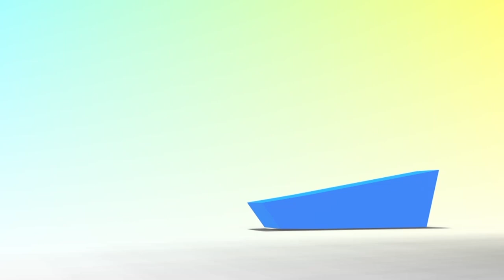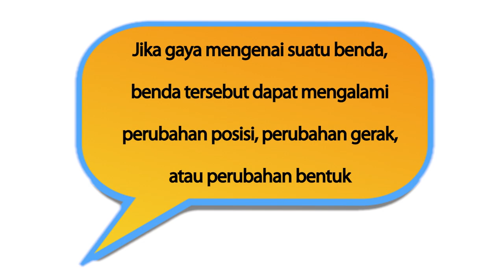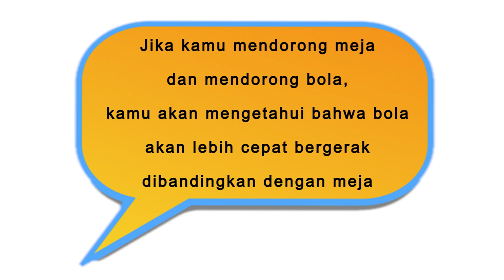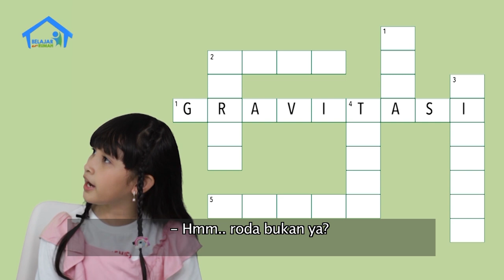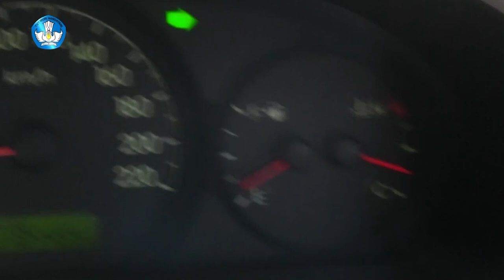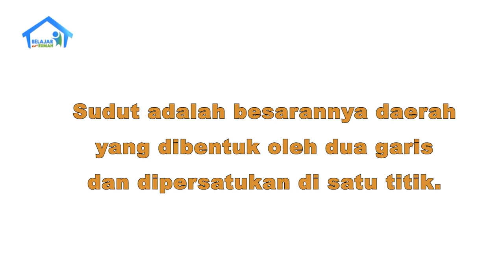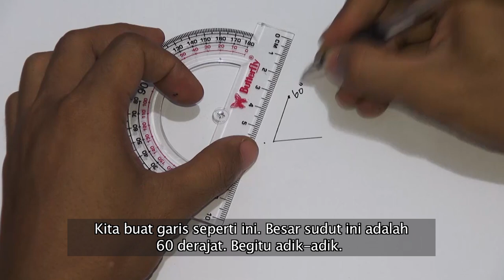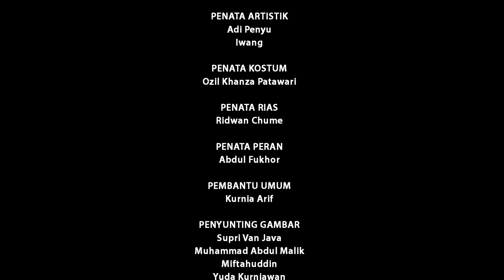BDR | SD Kelas IV| Episode 1 - Gaya dan Gerak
Pada penayangan perdana program Belajar dari Rumah bersama TVRI ini, kamu akan ditemani duo host Kakak dan Adik yang akan mengajak mengenal 'Gaya dan Gerak'. Bersama-sama, kamu akan membandingkan akibat jenis gerak benda jika diberi gaya yang berbeda, lalu latihan kosakata, bagaimana melihat angka pada speedometer, serta mengukur dan menggambar sudut. Penasaran kan? Ikuti tayangannya mulai Senin, 4 Januari 2021.